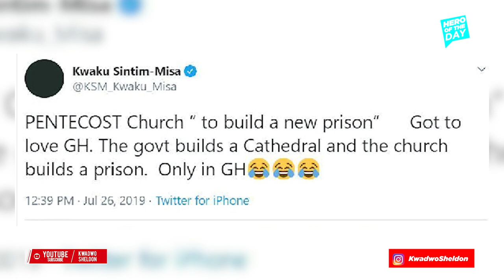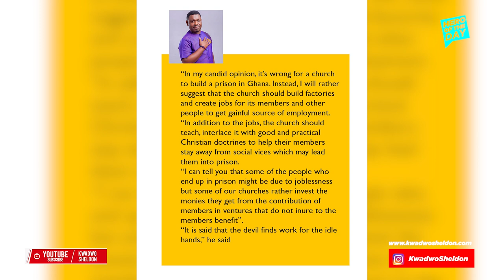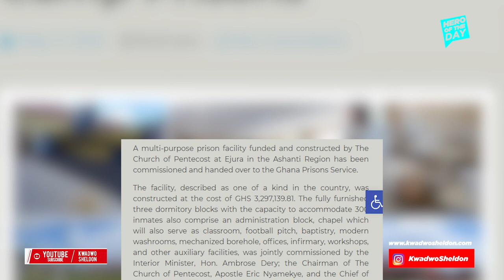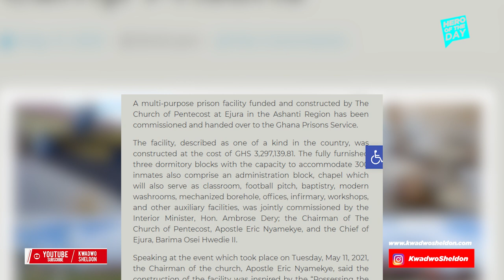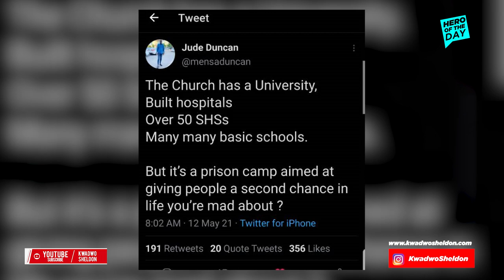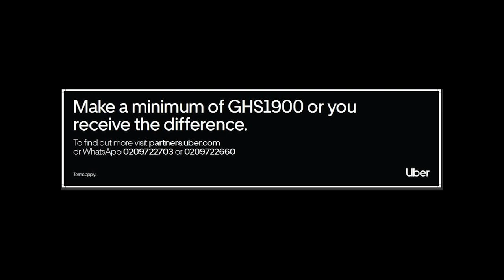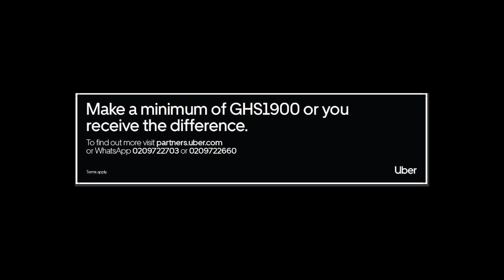❤The Church of Pentecost Commissions Ejura Camp Pr!sons❤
A multi-purpose prison facility funded and constructed by The Church of Pentecost at Ejura in the Ashanti Region has been commissioned and handed over to the Ghana Prisons Service.
The facility, described as one of a kind in the country, was constructed at the cost of GHS 3,297,139.81. The fully furnished three dormitory blocks with the capacity to accommodate 300 inmates also comprise an administration block, chapel which will also serve as classroom, football pitch, baptistry, modern washrooms, mechanized borehole, offices, infirmary, workshops, and other auxiliary facilities, was jointly commissioned by the Interior Minister, Hon. Ambrose Dery; the Chairman of The Church of Pentecost, Apostle Eric Nyamekye, and the Chief of Ejura, Barima Osei Hwedie II.